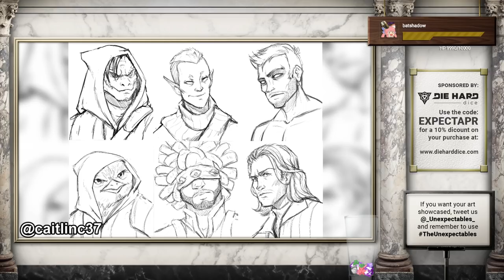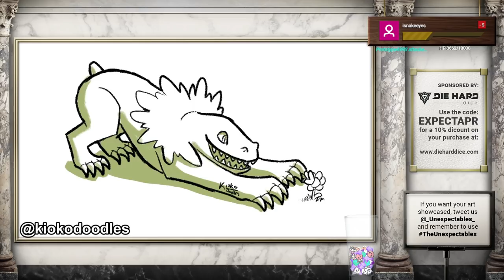DND The Unexpectables 161: Two Birds, One Stone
START TIME: 32:02​

Wednesdays at 7pm PST!